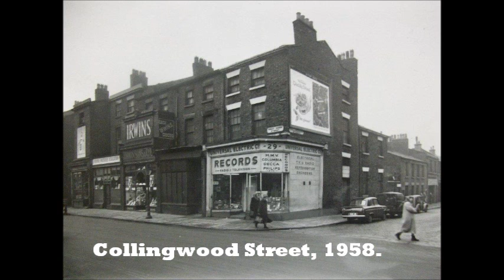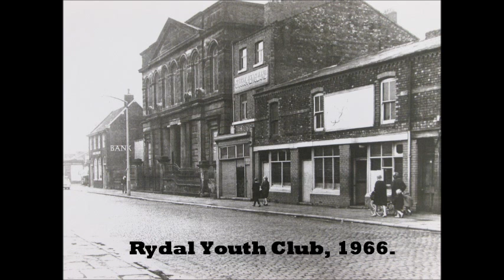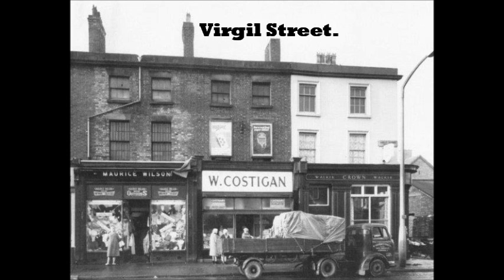GREATIE MEMORIES:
A selection of old photo's of the Great Homer Street area, Liverpool.